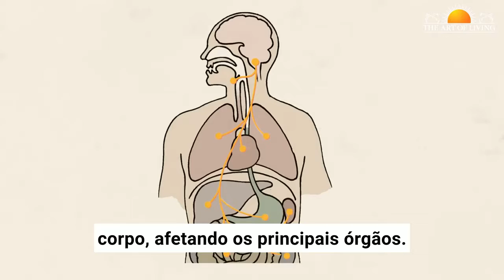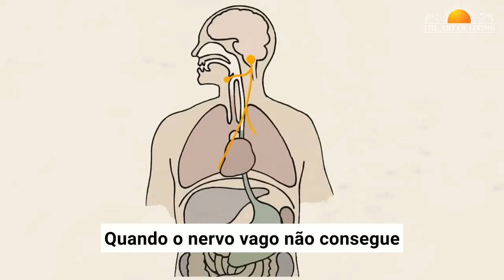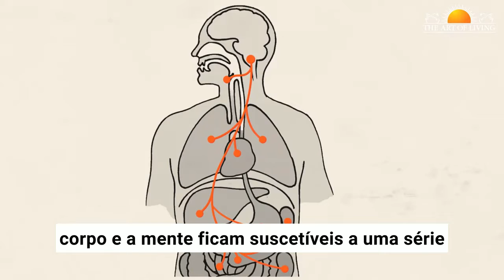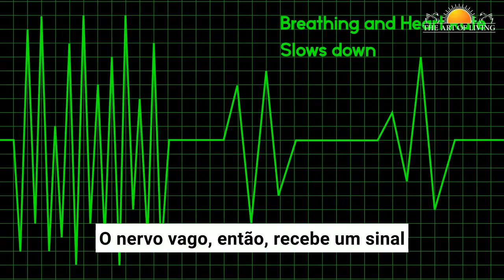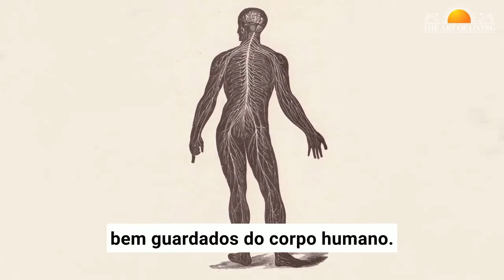O que é o nervo vago? Qual é a importância em sua mente e corpo?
No centro de nossos corpos reside um nervo longo e vigoroso que se estende desde as medulas até o peito, passando pelo estômago. Esse nervo, conhecido como nervo vago, está em uma interseção fascinante, não apenas entre nossos dois sistemas nervosos físicos (os sistemas nervosos central e autônomo), mas também entre nossas mentes conscientes e subconscientes.

Como tal, ele também atua como uma ponte entre nossos corpos grosseiros e nossos corpos sutis. E é um nervo que provavelmente 99% da população nunca ouviu falar nem tem ideia de onde está localizado. No entanto, o nervo vago pode ser o órgão mais importante do nosso corpo em relação à nossa paz de espírito e felicidade.

Sobre o Fundador da Arte de Viver:
Gurudev Sri Sri Ravi Shankar é um líder humanitário e embaixador da paz e dos valores humanos que, ao longo de sua vida, tem inspirado milhões de pessoas em todo o mundo com sua visão de um planeta livre de estresse e violência. Sri Sri desenvolveu programas dedicados ao ensino de técnicas e ferramentas de meditação, respiração e yoga, proporcionando a eliminação do estresse e a promoção de uma vida mais leve e alegre.